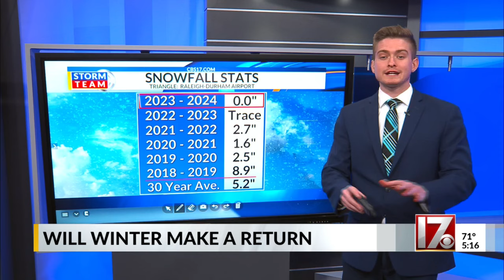Will winter weather make a return in the Triangle?